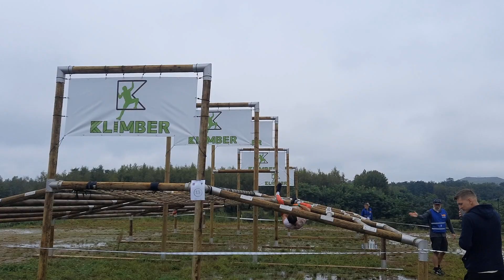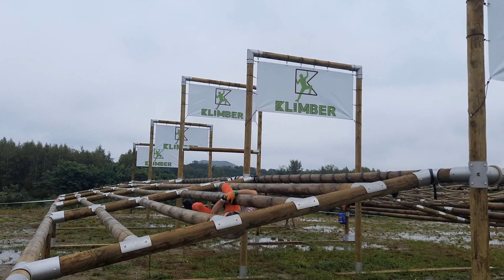Mistrzostwa Świata MŚ OCR WC World Championships 17.09.2023 Genk Belgia Belgium - Team National